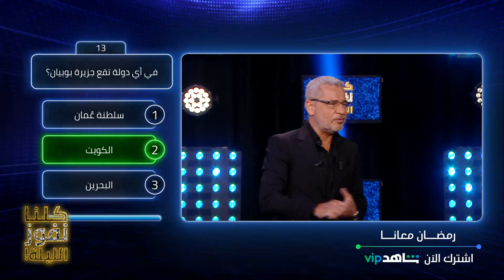سؤال الحلم بقيمة 5 آلاف ريال والمتسابقة تتمكن من تفجير ضحكات الآغا على الهواء